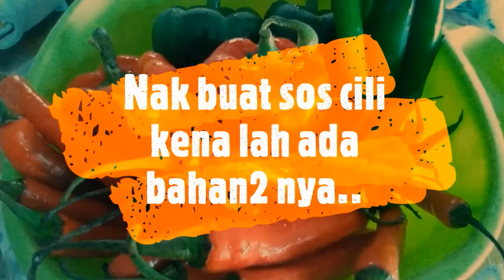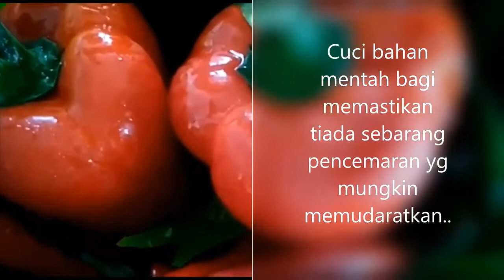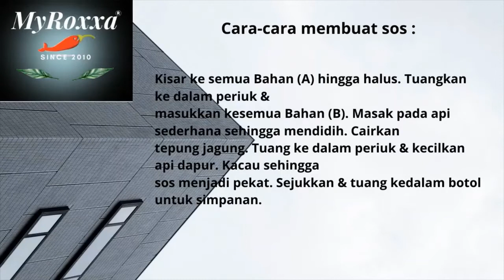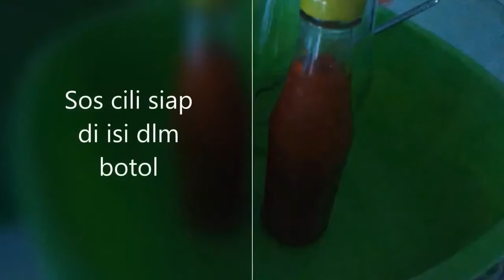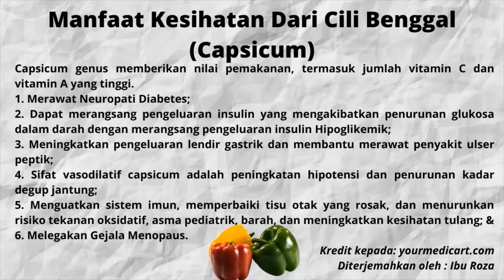Macam Mana Buat Sos Cili Cara MyRoxxa (How To Make Chili Sauce MyRoxxa's Way)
Video macam mana buat sos cili cara MyRoxxa ini adalah video tutorial yang telah di ubah semula mengikut kesesuaian semua.
(This video on how to make chili sauce MyRoxxa's way is a tutorial video which has been edited as deemed fit for all)